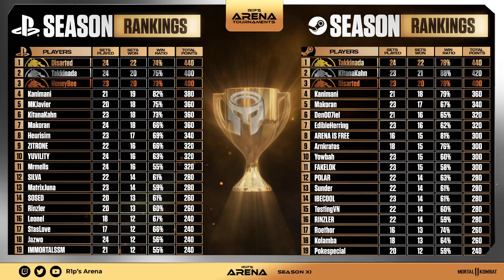THE LAST CHANCE TO QUALIFY FOR THE SEASON 11 FINALS! PURE SWEAT! - Mortal Kombat 11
R1ps_Arena  is a multi week competitive League series for MK11. We try to bring you the hypest Mortal Kombat Action 5 times a week!

every Mon-Thurs and Saturday at 1PM Eastern

TIMESTAMPS
00:00 INTRO
6:30 ZITRONE vs. MTNDEWTHEJOKER
30:34 LADYELMO vs. TYGRESS
57:43 LIRILEX vs. KITANAKAHN
1:08:50 ARNKRATOS vs. DELTA8
1:20:40 DISARTED vs. YENER
1:39:01 HODIE vs. JUDITH